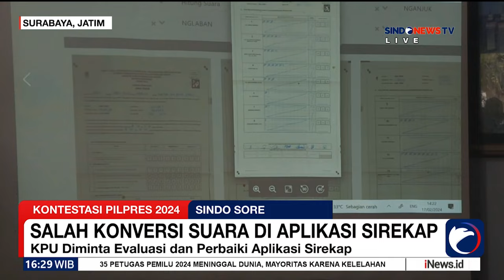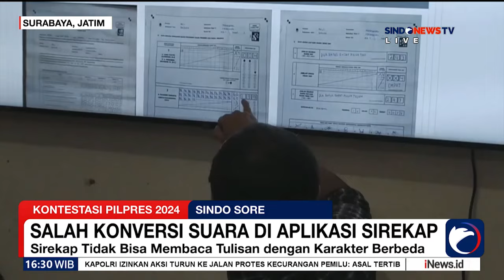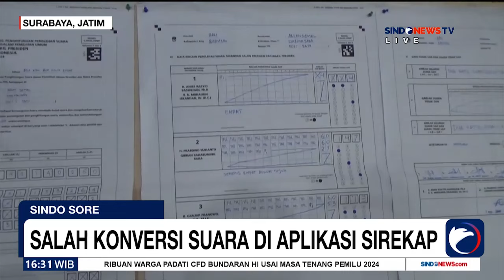Salah Konversi Suara, KPU Diminta Evaluasi dan Perbaiki Aplikasi Sirekap - Sindo Sore 18/02